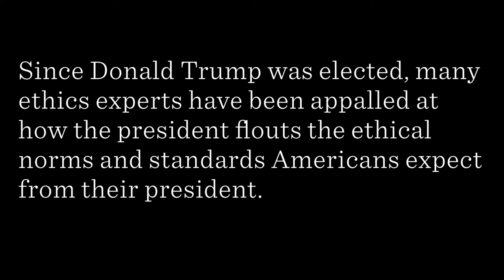Richard Painter on Trump's ethics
Richard Painter, the University of Minnesota law professor who served as the White House ethics lawyer under President George W. Bush, talks about President Donald Trump's approach to ethics, a lethargic Congress, moral relativism, ethics awakening the masses, and inadequate disclosure forms.

Video by Nikki Tundel for APM Reports